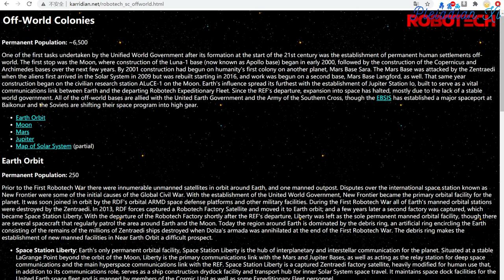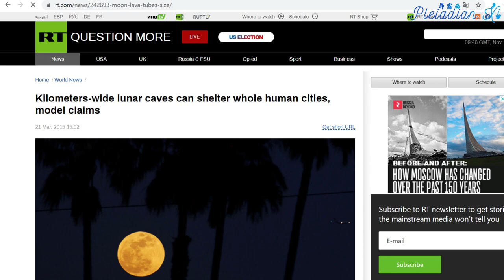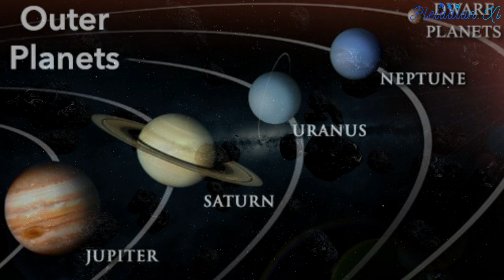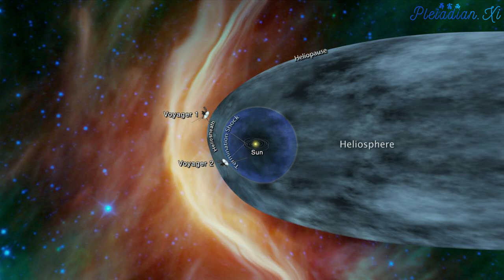【联盟舰队 The Alliance Fleet】太阳系的激烈战况（上） Intense War Going On inside the Solar System (1/2)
Since the Archon invasion in 1996, there is an intense war going on in this Solar System.

自从1996年执政官入侵之后，我们的太阳系就一直是个战况激烈的战场。

Right after 1996, the joint Draco-Reptilian fleet together with many factions of the Illuminati secret space program had almost total control of this Solar System. Many humans were forced to work for them as slaves, mining the asteroids. Draco forces tended to occupy the colonies in the outer Solar System, whereas the Illuminati focused more on the asteroid belt, Mars and the Moon.

1996年之后，龙人-爬虫人的联合舰队就与光明会合作。他们一起利用各种秘密太空计划，占据了大半个太阳系。许多人类被迫当他们的奴隶；到小行星上面采矿。龙人势力偏向占领外太阳系的殖民地，而光明会则专心控制小行星带、火星和月球。

On the Moon, there was the traditional divide between the near side and the far side. The near side was occupied mostly by positive races, with the main exception of the Archimedes base, destroyed earlier in 1977, which belonged to the Solar Warden program. Dracos, Reptilians and Illuminati had their bases mostly on the far side. The reason for this is that they wanted to hide their activity from the prying eyes of the surface humanity, but at the same time they did not have advanced cloaking technology the Light forces have. For the same reason they have painted their secret spacecraft in black color to lower their albedo (reflectivity) in order to avoid detection by professional and amateur astronomers on the surface. Also, they had to adjust flight trajectories to minimize the risk of detection.

月球的势力范围是按照近面和远面划分。除了隶属太阳看守者计划的阿基米得基地在1977年被歼灭之外，大部分的月球近面是由正面种族掌控。 龙人、爬虫人和光明会的基地大多数位于月球远面，以防被地表的好奇民众发现他们的活动。另一个原因是他们没有和光明势力一样的先进匿踪科技。他们的匿踪方法是将秘密飞行器都涂装成可以降低反光率的黑色。这些飞行器的飞行轨道也必须调整到最不容易被侦测的位置。

LOC (Lunar Operations Command), which was the main stronghold of the Solar Warden program and now belongs to the Light forces, is located on the far side of the Moon.

位于月球远面的月球作战指挥部曾经是太阳看守者的主要堡垒，而现在它已经是隶属光明势力的基地。

It is interesting to see that some deep intel about the colonies has leaked on internet, disguised as science fiction, with some colony descriptions very close to reality:

有趣的是，关于地外殖民地的秘密数据已经伪装成科幻故事在网络上流传。这些有些关于殖民地的描述非常贴近真实的情况:

Also, there is some soft speculation about the possibility of underground Lunar bases in the mainstream media:

Luckily after the 1996 invasion the main base of the Light forces on Ganymede was not taken. The Ganymede base is the location of the main interdimensional portal towards Sirius for this solar system and this portal was maintained intact throughout the invasion, holding the Light.

幸运的是，光明势力在木卫三的主要基地没有在1996年的执政官入侵中沦陷。木卫三基地是往来太阳系和天狼星之间的跨维度门户。这个主要门户在入侵行动中毫发无伤；护持着太阳系的圣光。

In addition to that, a resistance movement was organized in the Draco/Illuminati slave colony on planet X. This Resistance Movement made physical contact with the Pleiadians parked beyond the heliopause in the outer Kuiper belt and with Pleiadian backup it organized a mutiny on planet X in December 1999, kicked out the Illuminati, freed the planet and shifted its base to underground Agartha network on planet Earth.

除此之外，原先龙人/光明会在X行星的奴隶们发起了抵抗运动。当年抵抗运动在外古柏带的太阳圈和昴宿星人进行面对面的接触。1999年12月，抵抗运动在昴宿星人支持下在X行星起义，成功的将光明会势力赶出星球。抵抗运动随后将他们的基地搬迁到地球下方的阿加森网络。

Planet X was used from then onward by the Light forces as the strategic base for Solar System cleanup operations. First they cleared the main military stronghold of the dark forces on Charon. Then they proceeded quite quickly through the outer Solar System, cleared it, and then intense battles were taking place in the main asteroid belt between 2000 and 2003.

自从X行星解放之后，光明势力就经常利用它作为太阳系肃清任务的战略基地。他们首先肃清了黑暗势力在冥卫一的军事要塞。他们接着在外太阳系的肃清进度
势如破竹。随后小行星带2000年-2003年间爆发了激烈的战役。

In March 2001, a certain important operation of the Light forces was completed and the Central Civilization was able to intervene directly into the Solar System. They have positioned spherical midway stations the size of the Moon just outside the heliopause of this Solar System to stabilize the inflow of intense energies from the Galactic Central Sun which was about to become more active at the peak of its 26,000 year cycle. By directing these energies into the Solar system harmoniously, many cataclysms, including those on Earth, were prevented. When the Illuminati detected the presence of these spheres, they freaked out and created the 9-11.

2001年3月，光明势力完成了一项重要的行动。银河中央文明因而得以直接介入太阳系。他们在太阳圈派驻了一座月球大小的球型中继站。当时银河中央太阳即将进入26000年循环的活跃高峰期，这些中继站就在太阳圈负责稳定来自银河中央太阳的强烈宇宙能量。由于宇宙能量经过调节之后才进入太阳系，许多地方包括地球才没有发生大灾难。当光明会发现这些球型中继站之后就吓得精神崩溃，进而发动911事件。